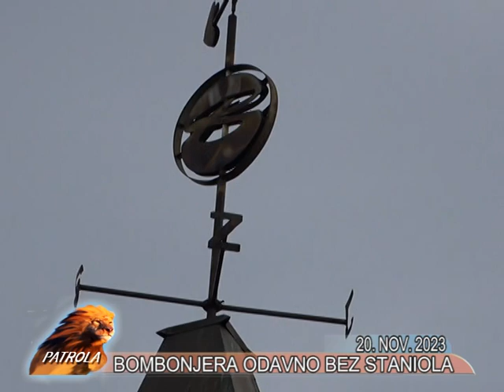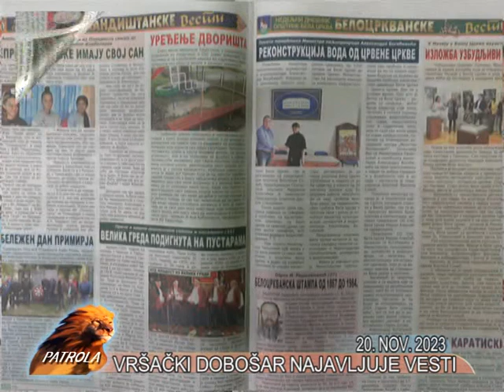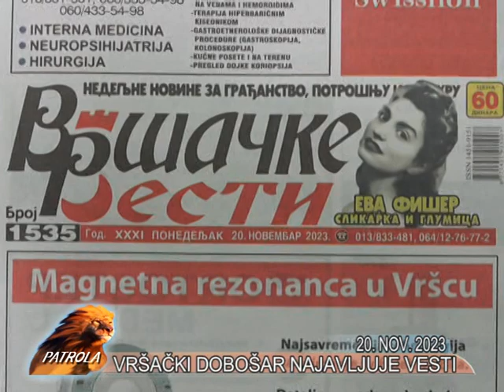VRSAC PATROLA TV LAV 20. NOVEMBAR 2023